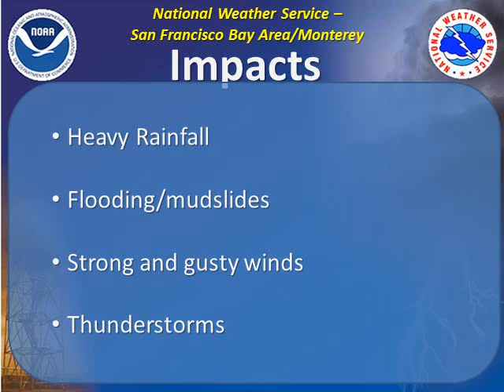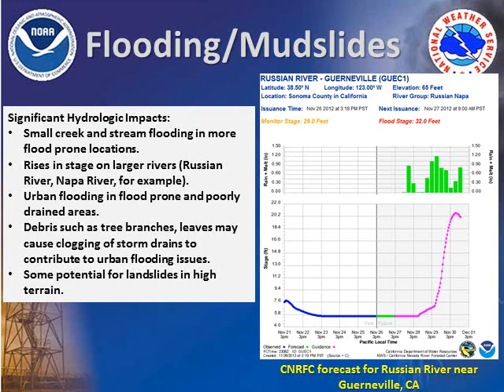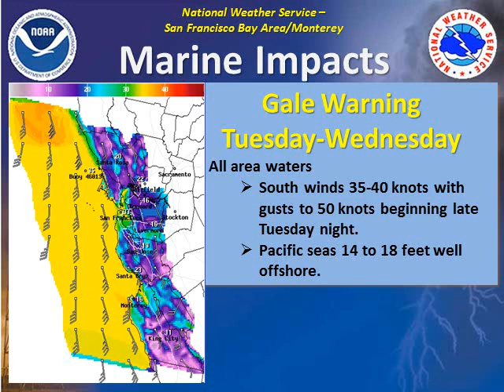San Francisco Bay Area NWS - High Impact Weather Briefing November 27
Updated high impact weather briefing for the San Francisco and Monterey Bay areas for a series of Pacific Storm systems headed for the region this week.